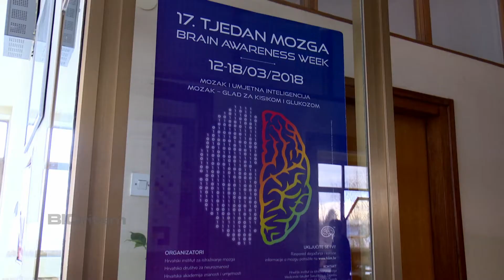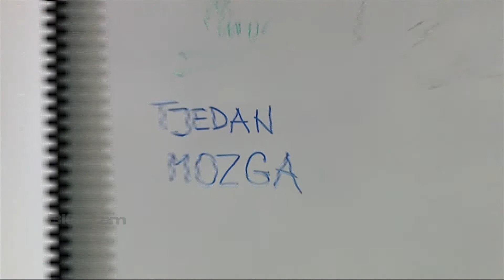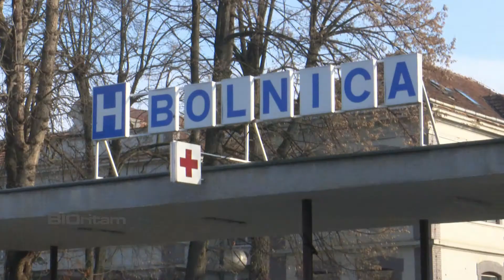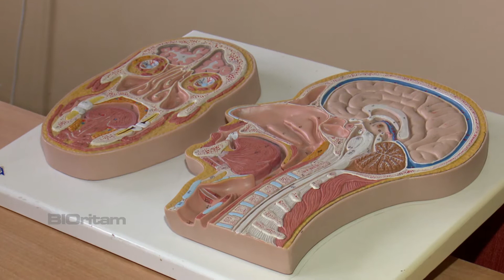SBTV - BIORITAM - 21.03.2018.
BIORITAM | SRIJEDA | 20:30